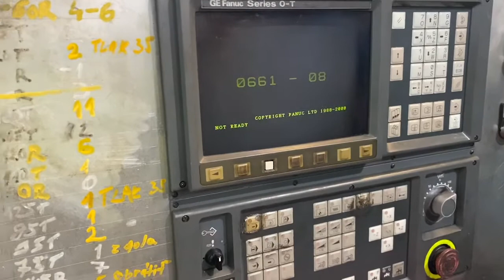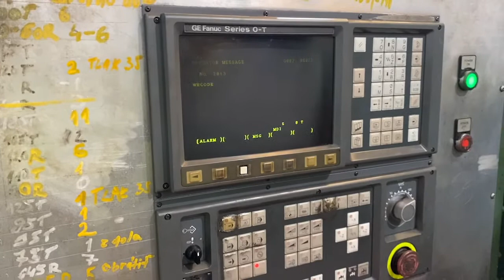HEYLIGENSTAEDT Heynumat 21U (1982) Lathe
This HEYLIGENSTAEDT Heynumat 21U Lathe was built in Germany in the year 1982. It is operated with a Fanuc Series O-T control unit. This 2 axis machine can operate with a spindle speed up to 2000 rpm. It includes a 500 mm SMW hydraulic chuck, and a tool holders. Machine working well and still in production.